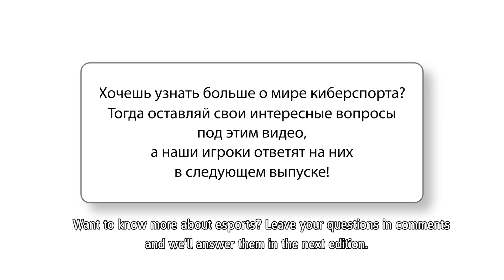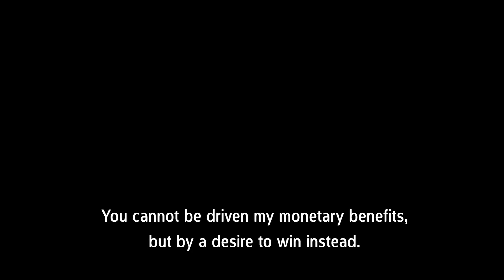Ask Gambit #1: "get into esports by sleeping with someone"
In the first episode of Ask Gambit our players are answering the most common questions that they get from their fans. Is there anything you'd like to ask? Leave your questions in comments and we'll address them in one of the following episodes.

Dosia
Mouse: Logitech G703
Mousepad: Steel Series qck heavy
Keyboard: Xtfry K2-RGB
Headsets: Sennheiser G4ME ZERO

Mou
Mouse: Zowie ZA13
Keyboard: Corsair MX Black
Headsets: HyperX Cloud Alpha

Hobbit
Mouse: Zowie FK2
Headsets: HyperX Cloud II
Keyboard: Xtfry K2-RGB

AdreN
Mouse: Zowie FK2

Mir
Mouse: Zowie EC2-A
Keyboard: HyperX Alloy FPS Pro
Mousepad: Zowie G-SR